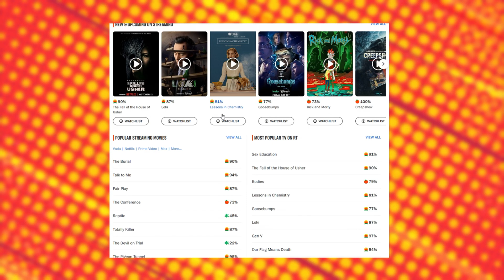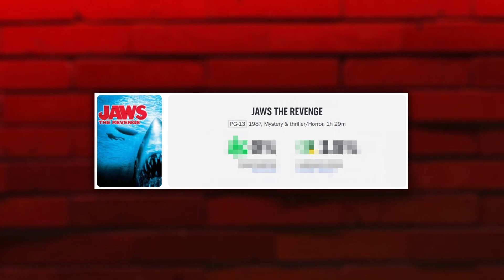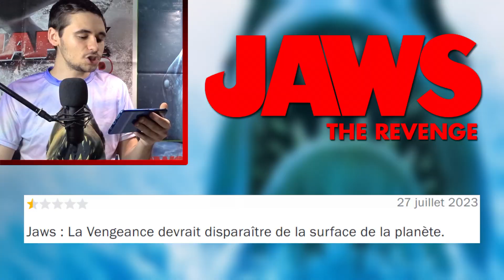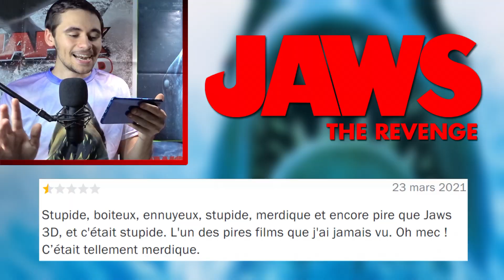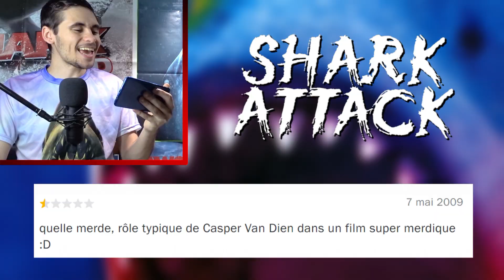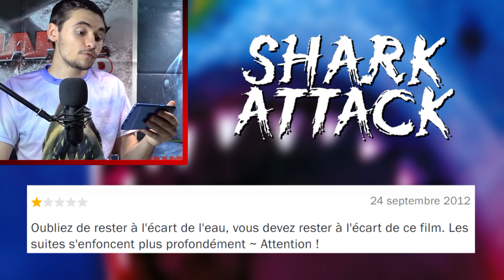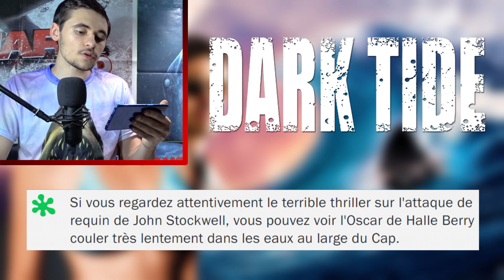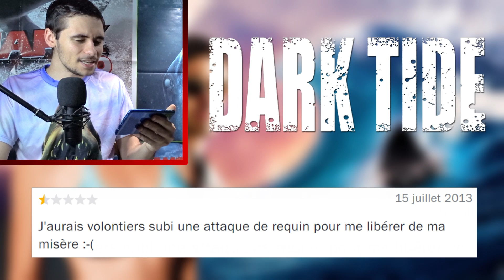Les PIRES Avis Des PIRES Film De Requin 📄🦈🎦 (Rotten Tomatoes)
📄🦈🎦 Découvrez dans cette vidéo les pires avis des pires film de requin sur le site Rotten Tomatoes ! J'ai fait une sélection de critiques sur quelques films de requin, j'ai regardé les avis négatifs sur le film Jaws 4: The Revenge, Shark Attack et Dark Tide !

🦈✉ Devenez membre et bénéficiez d'avantages exclusifs 🔽!